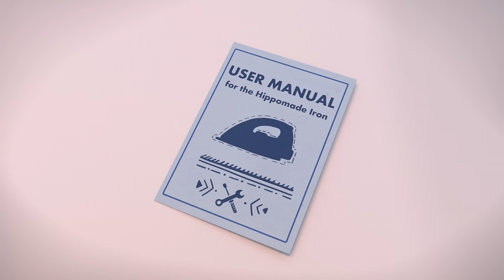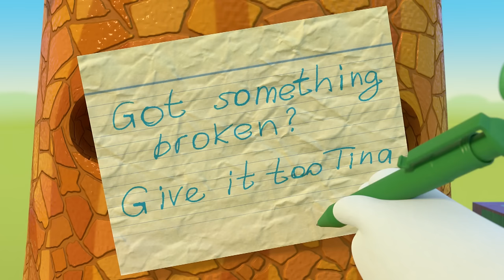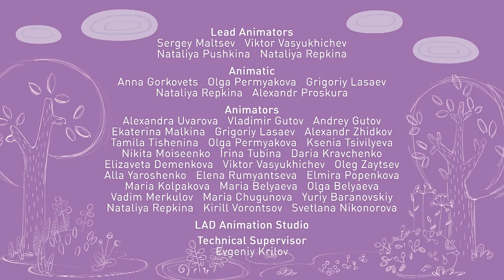Tina & Tony 🦛 Courageous Little Explorers 🔥 Best episodes collection 🤩 0+ | Cartoons for Children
00:00 - Catch a Falling Star
05:02 - Fifth Take
09:22 - The Magic Carriage
13:41 - Let's Ride!
18:01 - A Not-So-Still Life
22:21 - The Alarm Clock
26:41 - The Wowflower
31:01 - Planty
35:21 - New Heights
39:41 - Support Services
44:01 - Treasure Hunters
48:20 - Plum out of Luck!
52:40 - Fix-It Tina